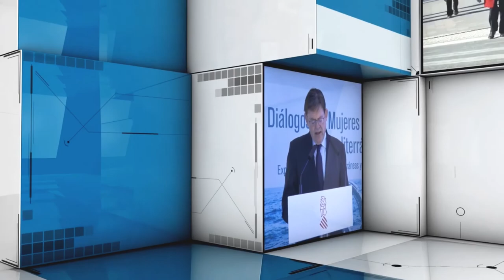Alicante Actualidad | 21 Septiembre 2022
En el programa de hoy participan:
- Rosalía Mayor, Presidenta APPA
- Francisco Carrera, Director de Terreta Radio
- Mariano Soriano, Periodista
- Ignacio Martínez, Periodista OK Diario